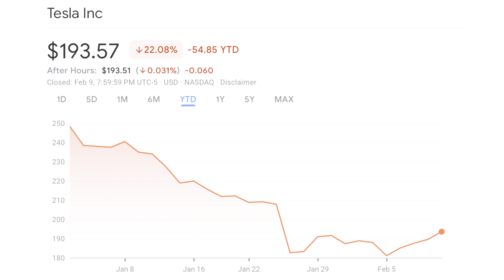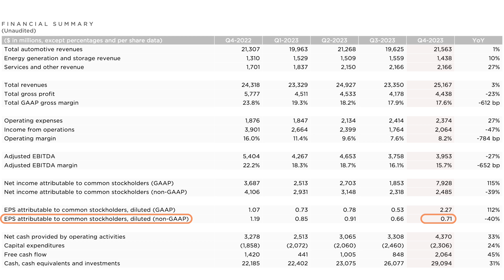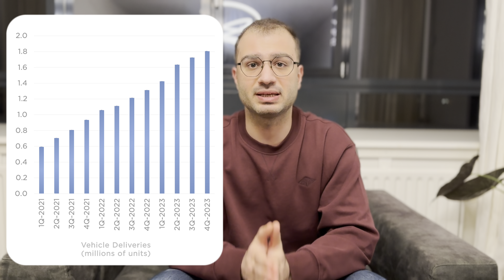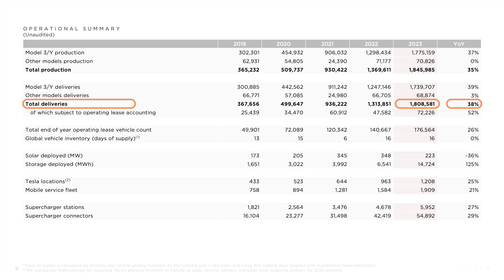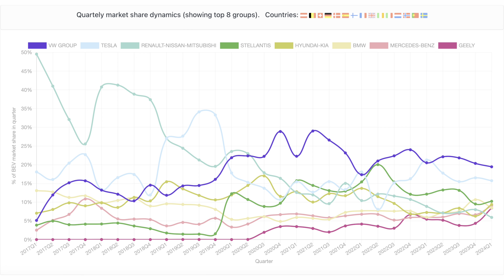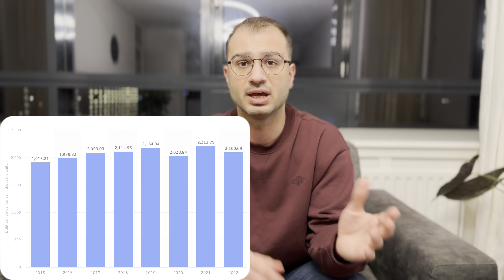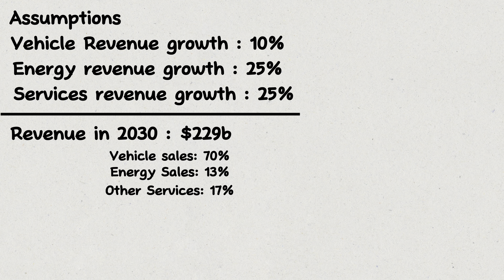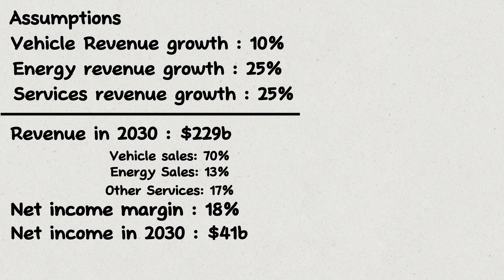Tesla | Buying the Dip?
Chapters:
0:00 Intro
0:23 Earnings
2:32 Valuation
3:38 2023 Achievements
5:26 Tesla Market Share
6:27 Tesla vs Other Car Companies
7:03 Stock Price in 2030
8:30 My Take

In this video, I break down Tesla's recent performance and future prospects in simple terms, covering various key topics:

1. Recent Challenges: I explore Tesla's busy year, including price cuts, stock drops, and disappointing earnings.

2. Recent Earnings Analysis: I dive into Tesla's recent earnings report, discussing revenue growth, profit margins, and earnings per share.

3. Market Position: I assess Tesla's position in the electric vehicle market, including its competition and market share in Europe.

4. Future Outlook: I discuss the company's future outlook, considering factors like Cybertruck production, growth projections, and potential threats from Chinese competitors such as BYD

5. Valuation: I analyse Tesla's valuation, considering factors like price-to-earnings ratio, revenue growth projections, and potential stock performance.

Conclusion and My Personal View: I conclude with my take on Tesla's current situation and future prospects, sharing personal insights and investment decisions.